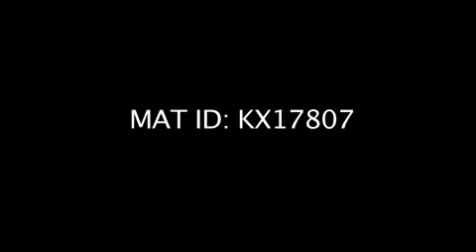Outcast - CH724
Every Saturday, 10PM on FOX HD CH724